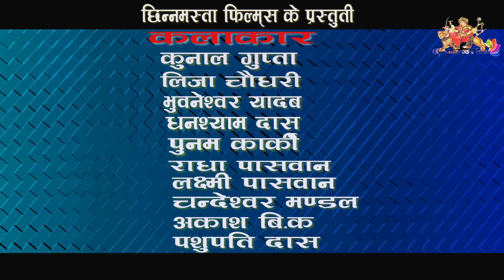bahira ke beti ke hero se love/dilurani 7/बहिरा के बेटी के हिरो से लभ/chhinmasta films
कृपया  आपन भाषा के भिडियो जरुर देखु